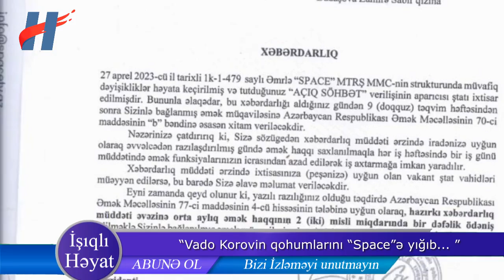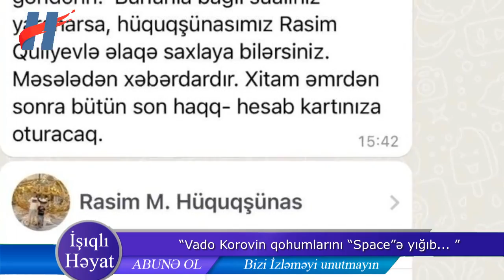“Vado Korovin qohumlarını “Space”ə yığıb qanunsuzluq edir” - Tanınmış aparıcı OD PÜSKÜRDÜ